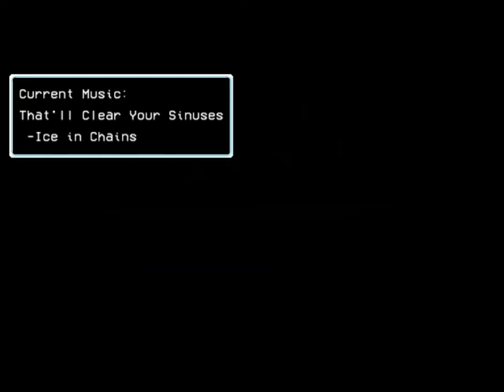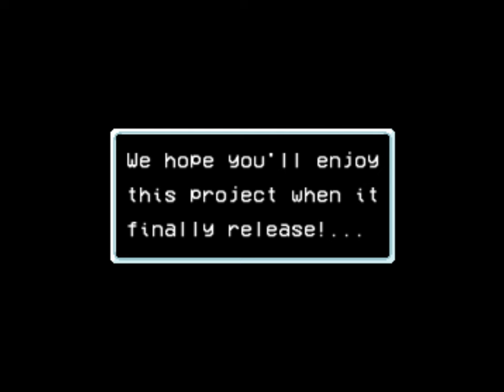LISA The Hopeful: Ace of Hearts - Area 1 Teaser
Dislikes: 2

These aren't actually my recordings, nor did I even edit them myself lol. This was put together by @yoshithepyrosaur9690  and @Funtermore
Funtermore also made the thumbnail for the video.
This is a project that me, those two guys, and a couple of other friends have been working on for quite a while now, and we feel comfortable to finally show off a teaser.
If you want to leave feedback on what you've seen so far, go right on ahead! Make sure it's constructive though, otherwise, we won't even consider integrating it.
When is this going to be released? Considering I was invited to work on this in August of last year and now it's July of this year...yeah, it's going to take a while, but it's happening.

If you want more updates on the development, feel free to check out the game page!

Chapters:
(Yoshi the Pyrosaur's recording)
0:00 - Intro
2:00 - Party Member Changes
2:34 - Exploration 1
5:32 - Mysterious Lever
6:55 - Yogurt Masters
8:21 - Exploration 2
12:19 - Artie Choke Encounter (Joyed)

(Funtermore's recording)
13:11 - Slick Geeseman
14:31 - Reginald's Shop
15:08 - Horndogs
16:51 - Engine Enthusiasts Base
18:23 - Dorm Rooms (Joyed)
19:56 - Sammy Silver Encounter
20:50 - Watchtower
21:40 - Dougie Copperton's Therapy Session
22:30 - Dougie and Teddy (Joyed Post-Battle)
25:18 - Gordy Golden (Joyed)
26:29 - Lovelies Foreshadowing
26:55 - Reginald Recruitment
28:13 - Lovelies Encounter
30:27 - Outro